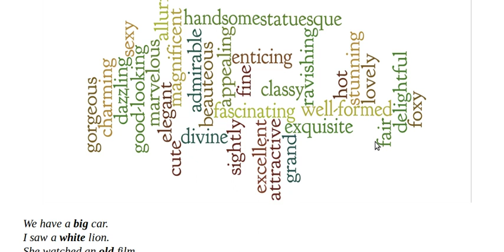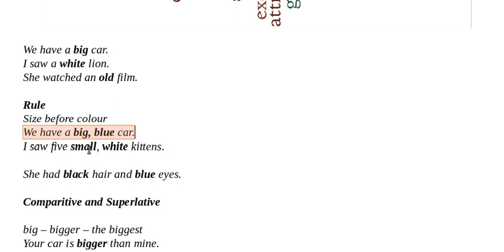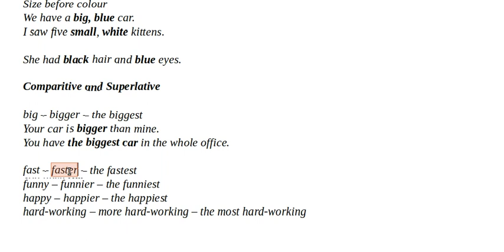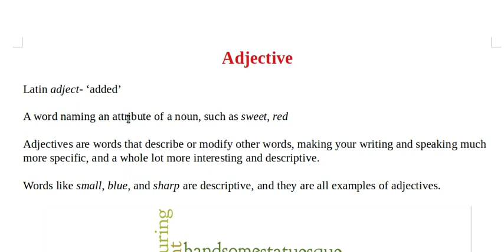Learn English Grammar 2 - Adjective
Adjective

Latin adject- ‘added’

A word naming an attribute of a noun, such as sweet, red

Adjectives are words that describe or modify other words, making your writing and speaking much more specific, and a whole lot more interesting and descriptive.

Words like small, blue, and sharp are descriptive, and they are all examples of adjectives.

We have a big car.
I saw a white lion.
She watched an old film.

Rule
Size before colour
We have a big, blue car.
I saw five small, white kittens.

She had black hair and blue eyes.

Comparitive and Superlative

big – bigger – the biggest
Your car is bigger than mine.
You have the biggest car in the whole office.

fast – faster – the fastest
funny – funnier – the funniest
happy – happier – the happiest
hard-working – more hard-working – the most hard-working